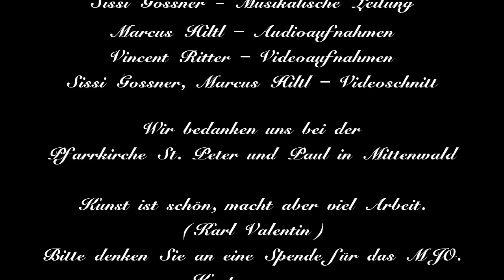Weihnachten 2021 - Mittenwalder Jugendorchester: "Gabriel`s Oboe"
Wegen der erneuten Corona-Einschränkungen musste heuer leider zum 2. Mal das Adventskonzert des Mittenwalder Jugendorchesters entfallen. Wir haben uns jedoch trotzdem am geplanten Konzerttag in der Kirche getroffen und einige Lieder aus unserem angedachten Konzertprogramm gespielt und für Euch aufgenommen.
Ein frohes Weihnachtsfest Euch allen und ein gutes und gesundes neues Jahr!
Leider fehlen dem Mittenwalder Jugendorchester die Einnahmen aus den Live-Konzerten: Deshalb freuen wir uns über jede Spende auf unser Konto: DE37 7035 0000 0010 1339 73

"Gabriel`s Oboe"
Komponist - Ennio Morricone
Arrangement - Robert Longfield

Oboe - Michaela Bocklet
Mittenwalder Jugendorchester

Musikalische Leitung - Sissi Gossner
Audioaufnahmen - Marcus Hiltl
Videoaufnahmen - Vincent Ritter
Videoschnitt - Sissi Gossner, Marcus Hiltl